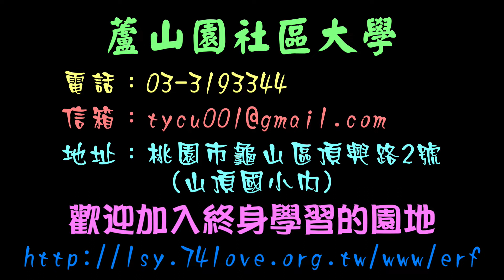蘆山園社區大學108秋季公民周_大園藝起來-有氧愛PARTY-邱素琴老師